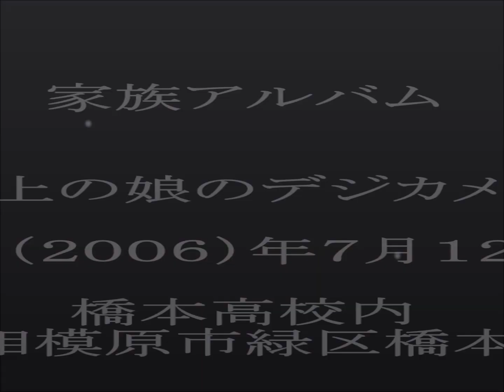学校校内 橋本高校 上の娘のデジカメ（津山雄次）060712-13